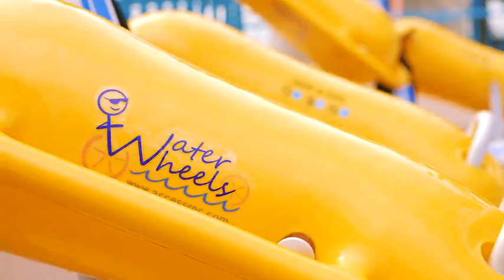Sino Group Waterwheel Launching Ceremony